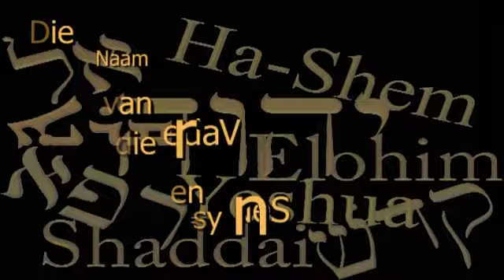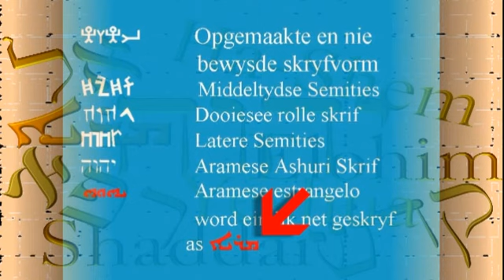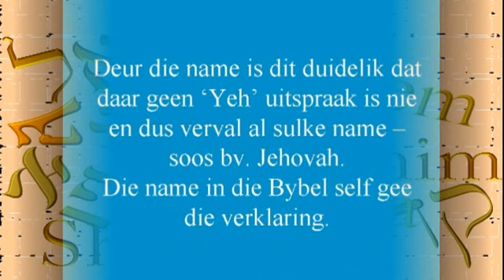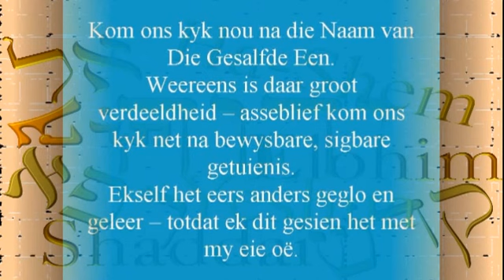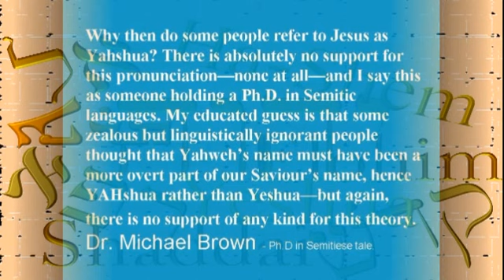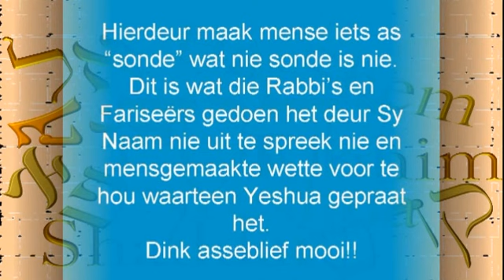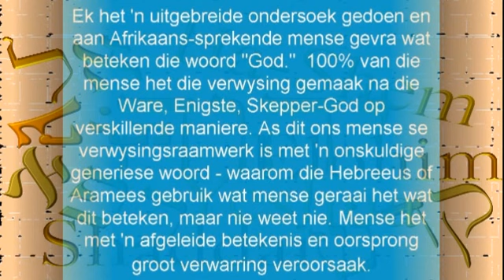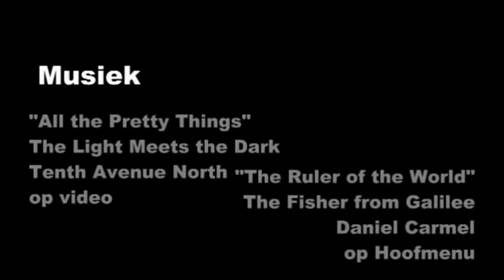Die Naam van Vader en Sy Seun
'n Video in Afrikaans oor die korrekte Name van Vader en Sy Seun en die uitsprake daarvan. Moet ons die Hebreeuse "Elohim" of "El" gebruik en is daar probleme met die woord "God"?